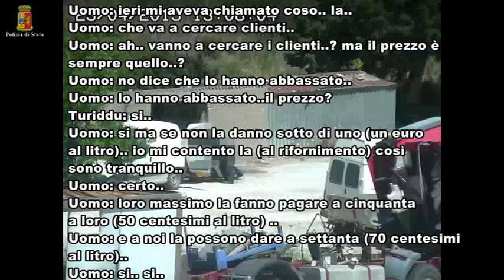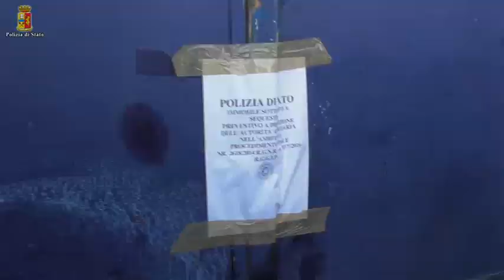Ragusa, sgominata banda di contrabbandieri di carburante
- La Polizia di Stato disarticola una compagine altamente specializzata di ladri, ricettatori e contrabbandieri di carburante.
15 le persone catturate e altre 65 denunciate per ricettazione in quanto acquistavano carburanti di contrabbando provento dei furti.
 “L’oro nero” veniva rubato con sofisticati stratagemmi e rivenduto a decine di clienti.
Un meccanico arrestato in flagranza mentre riforniva la vettura di una donna che abitualmente andava a rifornirsi in officina; in coda per effettuare rifornimento anche una donna architetto di Augusta (SR).
I milioni di litri rubati in 2 anni hanno creato un danno di quasi 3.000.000 di euro alle aziende petrolifere vittime del reato, costrette a dover alzare i prezzi al pubblico.
Sottoposte a sequestro preventivo, due aziende, migliaia di euro e quasi 1.000 litri di gasolio.